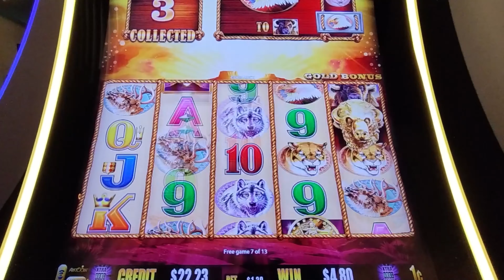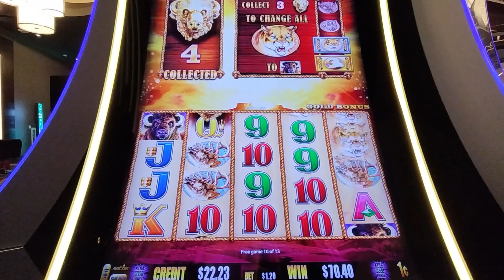🌅 BIG Buffalo Gold Slot Win! 💰 Bonus LINE HIT with TONS of 10s & Stunning 3X Sunsets!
Get ready for an adrenaline-pumping ride with this incredible Buffalo Gold slot machine bonus! 🎰🌟 Watch as luck takes center stage with a fantastic line hit featuring a cascade of 10s and breathtaking sunsets. 🌅💸 Brace yourself for an epic win that will leave you on the edge of your seat!

In this thrilling video, we dive deep into the heart of the casino action, capturing the electrifying moment when the Buffalo Gold slot unleashes its full potential. The reels align, the 10s flood the screen, and the sunsets create a mesmerizing backdrop to an unforgettable bonus round. 🌈✨

Join us on this wild journey as we explore the highs and lows of slot machine gameplay, experiencing the pure joy of hitting that perfect combination. 🚀 Share in the excitement, feel the rush, and revel in the triumph as we chase the elusive jackpot together!

Don't miss out on the heart-pounding thrills – hit play now and witness the magic unfold in this viral Buffalo Gold slot machine bonus extravaganza! 🎉🔔

Notes:
While it features a thrilling win on the Buffalo Gold slot machine, it is essential to understand that slot machine wins are not a reliable or sustainable way to make money. Gambling should always be approached with caution, and outcomes are based on chance. The intention of this content is to share the excitement and enjoyment of the gaming experience, but it should not be misconstrued as financial advice or a strategy for income generation. Always gamble responsibly, set limits, and view such activities as a form of entertainment rather than a financial investment.